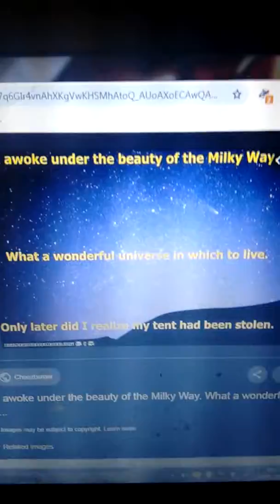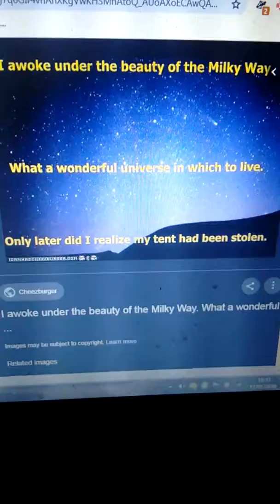CHOICE HOME WARRANTY- BOGUS INSURANCE